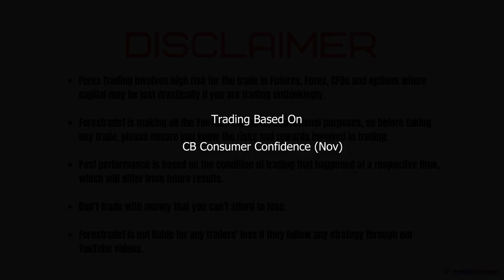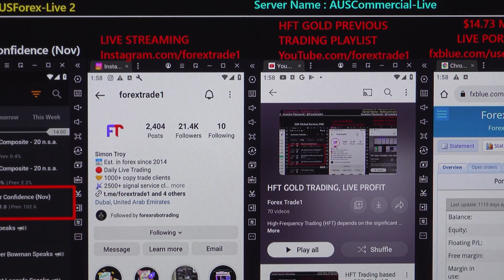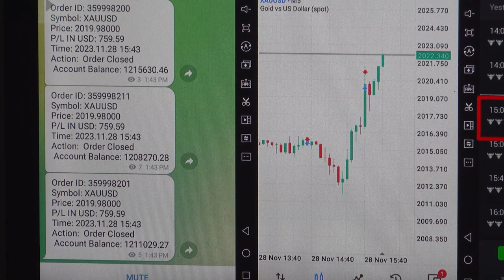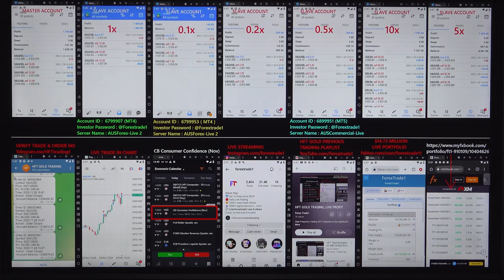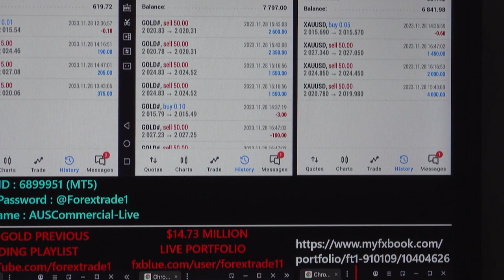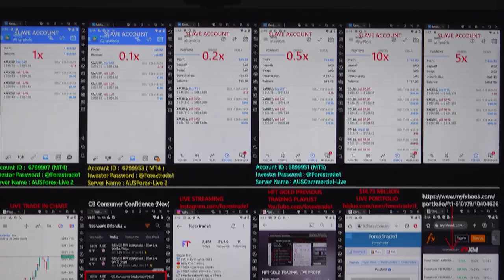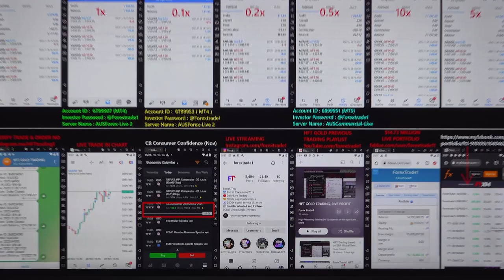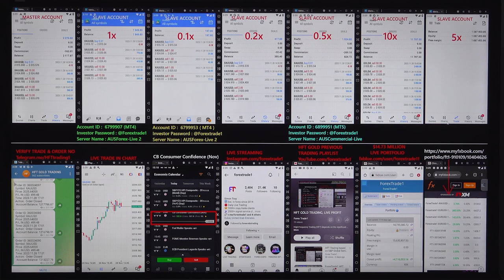HFT Trading based on CB Consumer Confidence (Nov) - 28 -11-23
The gold pair Falls after we have traded in HFT:
 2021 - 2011 = 10 POINTS FALL.

1x profit booked =  USD (CopyTrade Slave Account Profit)
Investor Account Details: